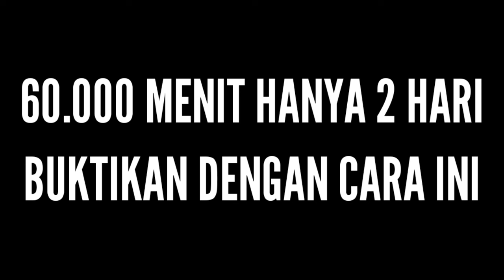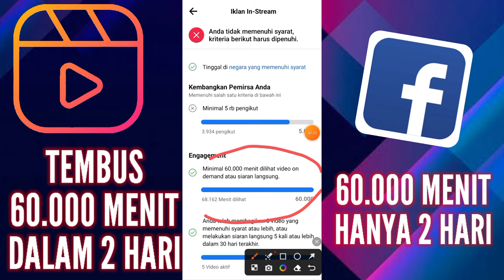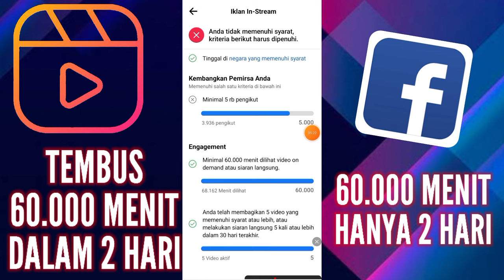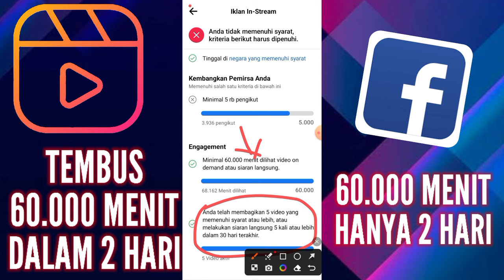Tembus 60.000 menit hanya 2 HARI persyaratan iklan in-stream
bitcoin farmers,
bitcoin indonesia,
penghasilan facebook,
monetisasi fb,
monetisasi facebook,

layoffs,
bitcoin,
housing market,
stocks,
investing,
stock market,
michael cowan,
cryptocurrency,
federal reserve,
fed,
meta,
gold,
money,
crash,
wealth,
silver,
lay offs,